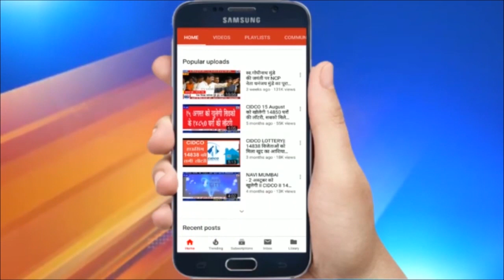लव जेहाद पर हरियाणा के गृहमंत्री का बयान | कहा- लव जेहाद के खिलाफ बनेगा सख़्त कानून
लव जेहाद पर हरियाणा के गृहमंत्री का बयान | कहा- लव जेहाद के खिलाफ बनेगा सख़्त कानून | हरियाणा के गृह मंत्री अनिल विज ने 17 नवंबर को बताया कि राज्य सरकार ने लव जिहाद के खिलाफ सख्त कानून बनाने के लिए एक ड्राफ्टिंग कमेटी गठित करने का फैसला किया है...